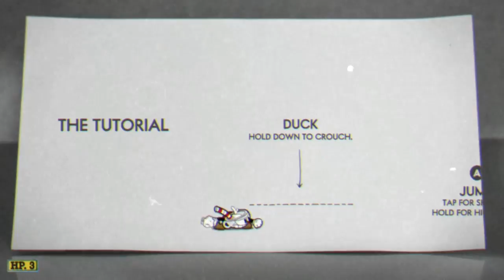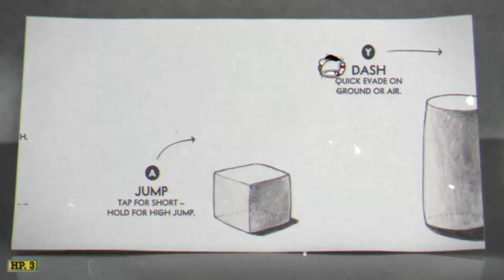Cuphead Review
Gamertag: Falsejesus1987

PSN: Falsejezus1987

Steam: Falsejesus

Mail:
Galloway OH, 43119